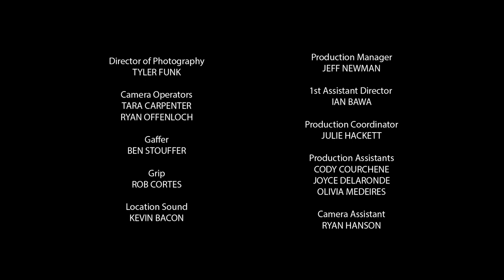Episode 1: The Creation Story | The Seven Sacred Laws (Anishinabemowin)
A disookaanan mushkoodaa Bishiiki’oon mookii’oon onji Manito kaa ishkodeng,  o’gikinoo’amaagoon owaay gwiiwizens yaah inaaakonigewin jii manachiitiwin.

Written by Anishinaabe Elder, Dr. David Courchene, directed by Indigenous filmmaker, Erica Daniels of Peguis First Nation, and created by Manitoba’s Peg City Pictures Inc., The Seven Sacred Laws is a colourful and imaginative animated web series that follows a young boy on a vision quest, where he learns valuable lessons from seven sacred animals.

In partnership with The Turtle Lodge International Centre for Indigenous Education and Wellness in Sagkeeng First Nation and IG Wealth Management, Manitoba 150 is honoured to present a series of short animated films on the Seven Sacred Laws.

The Turtle Lodge Center of Excellence in Indigenous Education and Wellness is a place for reconnecting to the Earth & sharing Indigenous ancestral knowledge, founded on the 7 Sacred Laws. More information on the Turtle Lodge can be found